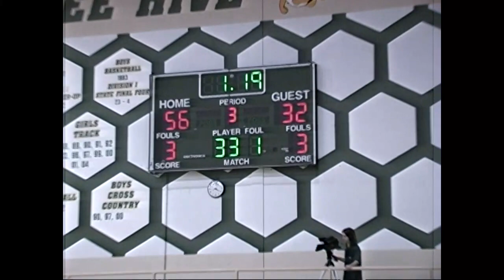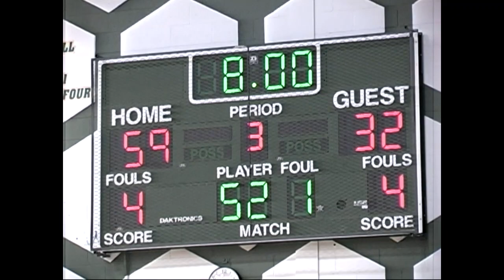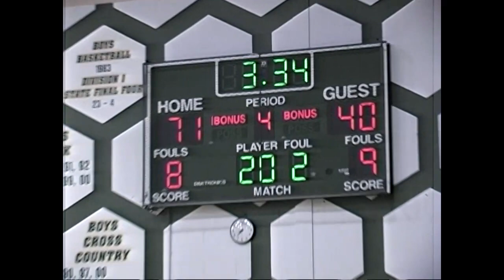2005 6 Boys BK 9 Parma